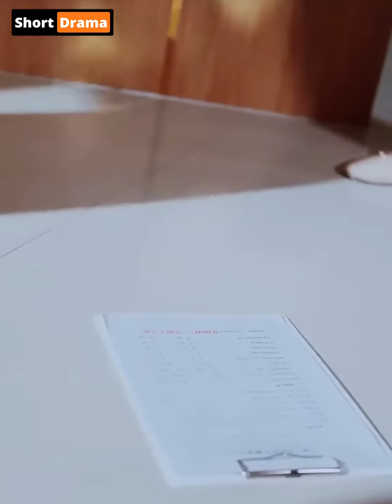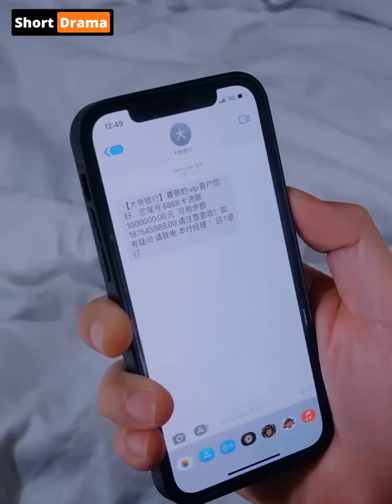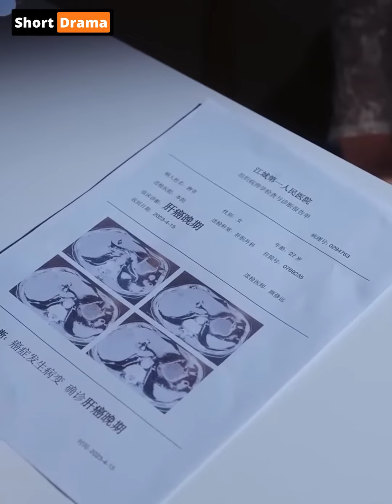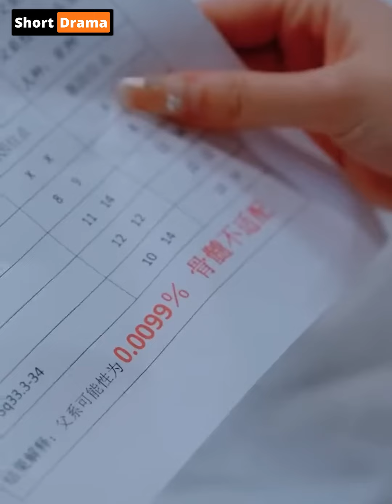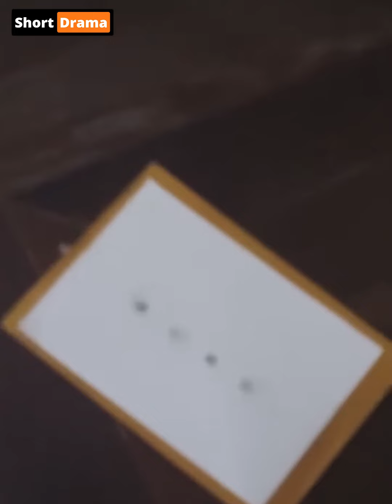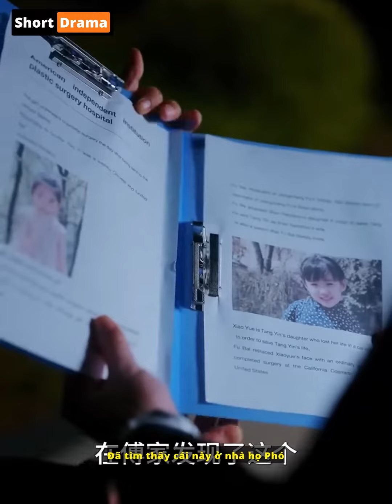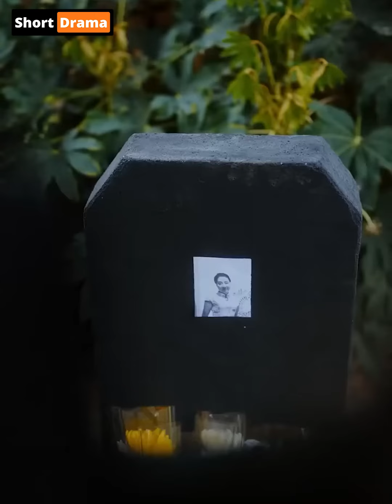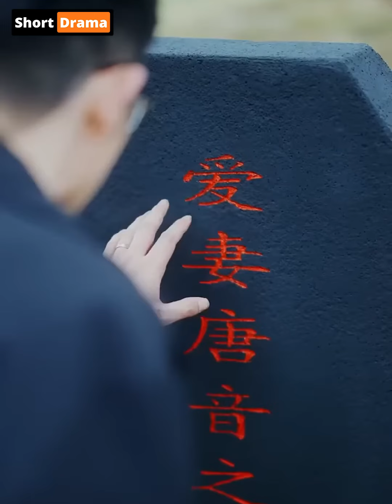Tổng tài nghìn tỷ vì tiêu tam mà bỏ rơi vợ con kết cục cuối cùng vẫn phải quỳ gối trước mặt vợ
●Thuyết Minh Bản Quyền
●Hình Ảnh Âm Thanh: Trung Quốc
●Năm: 2024